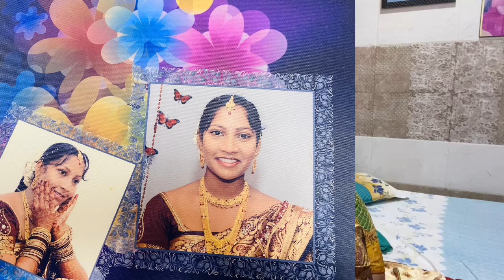నా పట్టుచీరలు కొన్ని చూడండి...//COLLECTIONOFPATTUSAREES//SILKSAREES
Hi all 👋
This is Havina
In this video you see my sarees which I wore on my important days in my life 😍😍
Yours
Havina Ghoy Paleti 😍😍